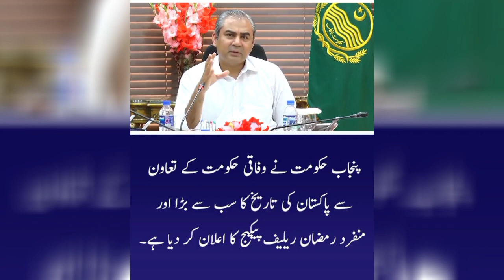Breaking News Ramzan Rashan Program 2023 | Ramzan Rashan Package 2023 | Ehsaas Rashan New Update